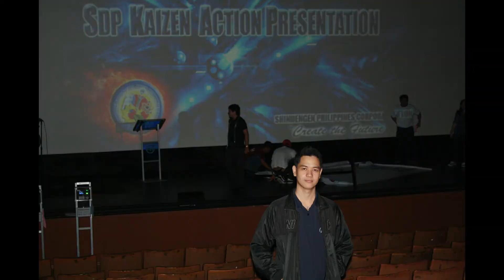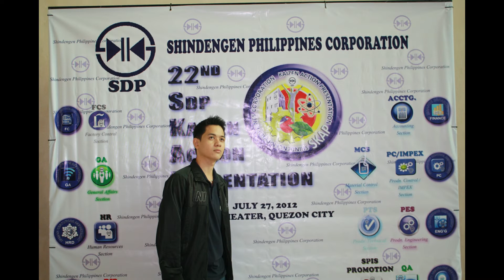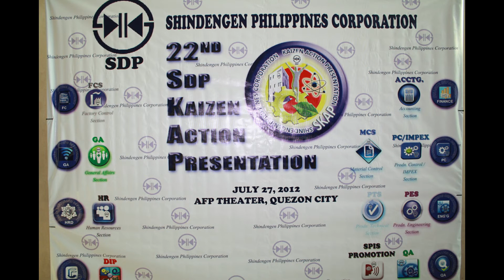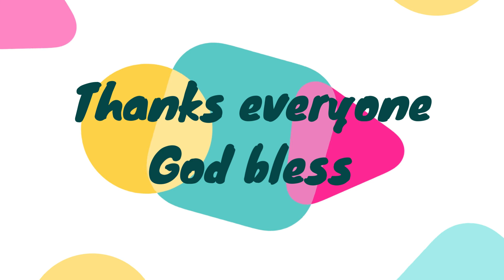SKAP Presentation 1 Part 2 SerLa TV